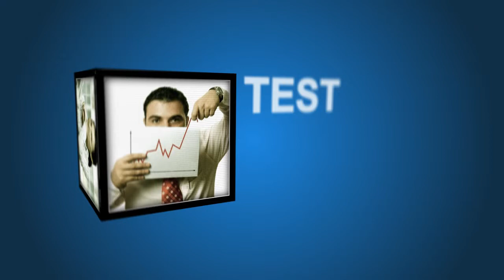Cube - 6 Pics